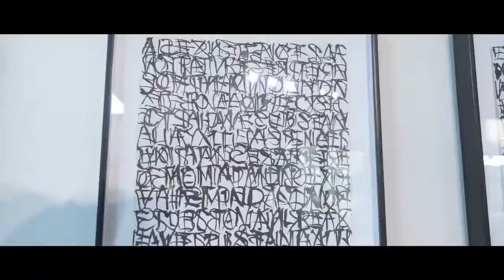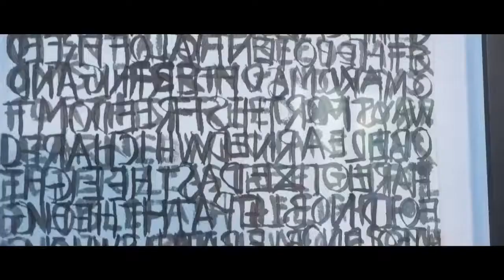GWong at Eastern Projects 7/2020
Gary Wong talks about his art and process at his July, 2020 solo show DRIVE BY PICTURE SHOW/WORDS AND PICTURES at Eastern Projects Gallery, Chinatown.